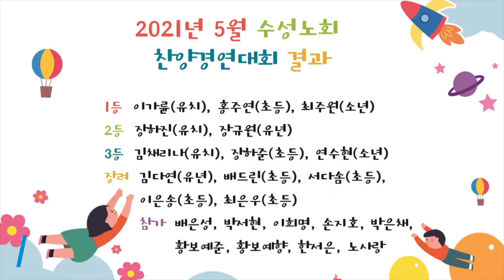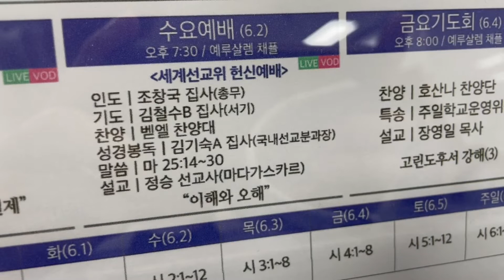범어교회 210530 범어뉴스